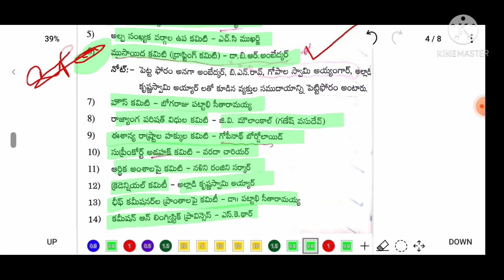భారత రాజ్యాంగం కమిటీలు-అధ్యక్షులు&దేశాలు స్వీకరించిన అంశాలు.FOR RRB-NTPC, GROUP-D AND ALL EXAMS.